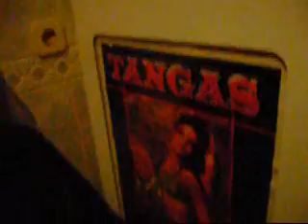ruidera,la peli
los traspiesereos en tierra de doña aldonza, sus cuitas y aventuras...